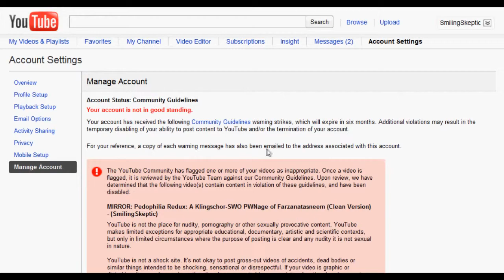I've Been False Flagged (please mirror) Mirror